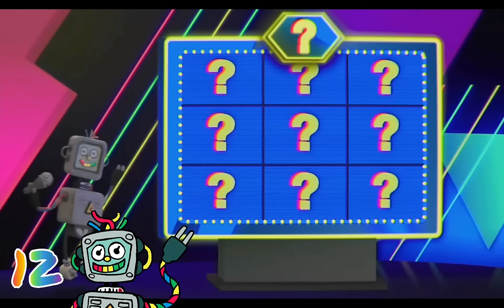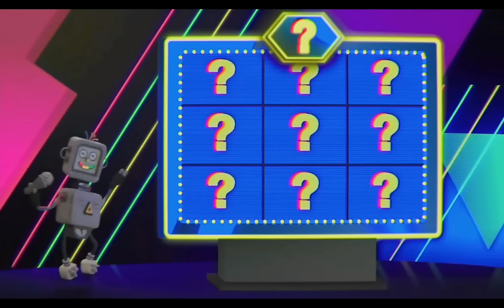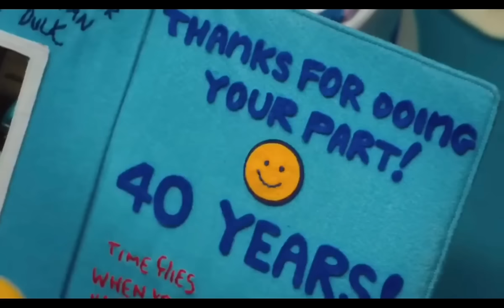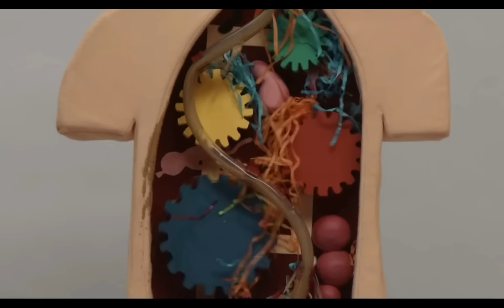All Don't Hug Me I'm Scared teacher ranked from Good to Evil!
In the shorts and series of Don't Hug Me I'm Scared, the teachers are the ones who teach the main trio about various topics, presumably for no reason at all and always out of nowhere. But these beings are not as they seem, and they bring upon the strangest experiences for our main trio. So we must ask the question, which teachers are the most good and/or evil to the puppets? Let's find out!

Edit: Just to let you all know, I had to trim out Colin's introduction segment from the video because it caused a copyright claim, and I would really prefer to have a squeaky clean channel free from any claims or restrictions. It’s also pretty important to have control over my videos, which copyright doesn’t allow. It was just the start of the Computer song by the way, dang.